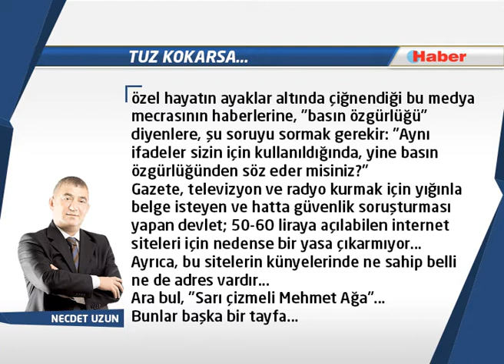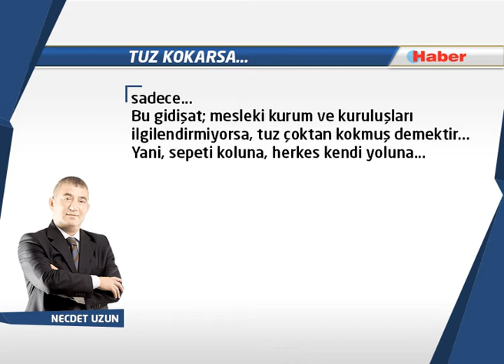NECDET UZUN YAZDI: Tuz kokarsa...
Bu gidişat; mesleki kurum ve kuruluşları ilgilendirmiyorsa, tuz çoktan kokmuş demektir... Yani, sepeti koluna, herkes kendi yoluna...